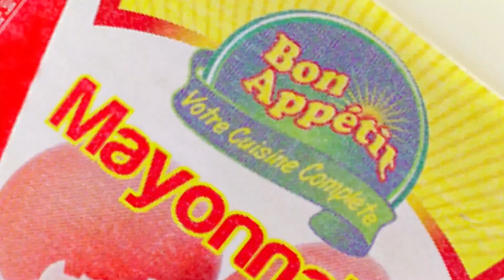Bon Appétit était sponsort au concours les débatteurs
Bon Appétit était partenaire au Concours d'éloquence les débatteurs, Une activité visant à promouvoir l'éducation des jeunes, qui avait eu  lieu le 27  avril au Lycée Shaumba.
 Les participants avaient reçu des cadeaux de la part de Bon Appétit.

Suivez dans cette video les détails de l'activité